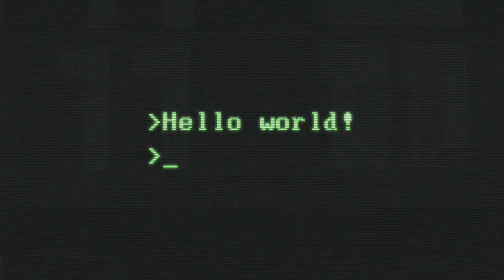(Copyright Free Music) Synthwave Visuals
Album: Breaker by Harris Heller
31 songs, 1hr 39mins
2021
Senpai Records
All songs are Copyright free. Enjoy the Vibe.

Timecodes
0:00 - Shadowboxing
3:20 - Beskar Smartwatch
6:24 - Next Stop, Mars
9:44 - Sun Run
12:46 - Siren Glitch
15:06 - Double Face
18:10 - Protocol
22:20 - Downbeat Beatdown
26:08 - Lost Bytes
29:30 - Wasted Keybinds
32:43 - Kytchen Sync
36:35 - Phantom Hit
39:30 - Liquid Vinyl
42:24 - Apparatus
44:58 - Circuit Breaker
48:45 - Humanimation
52:00 - Take My Pulse
54:46 - Neurotronic
57:42 - Retrodomus
1:01:04 - NPC Virus
1:04:36 - Holosmith
1:07:02 - Miami Man
1:09:46 - Vampire Vigilante
1:13:42 - Guerilla Milkshake
1:17:00 - Fluxed
1:20:01 - Optimal Sus
1:23:20 - Turn One
1:25:58 - SynthWave Go Brr
1:29:12 - Sleeper PC
1:31:28 - Spacemesh
1:34:02 - Inspired by Recent Events